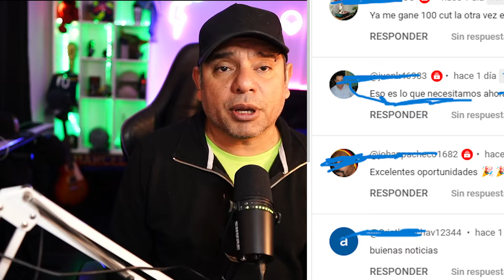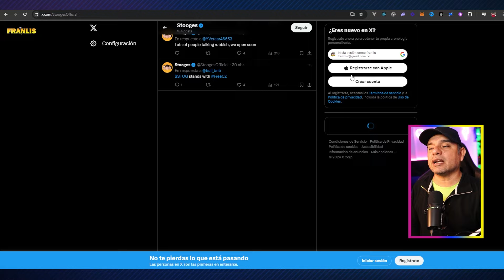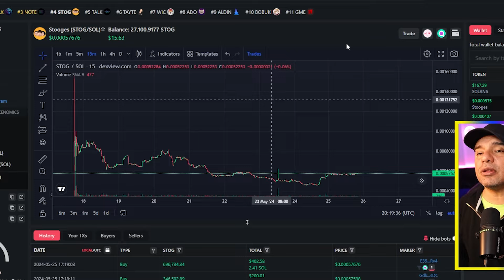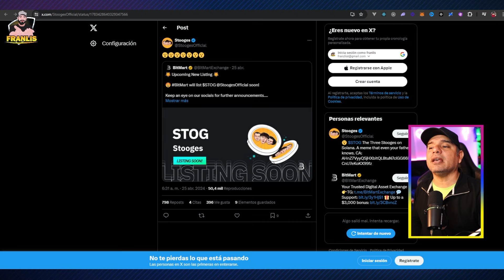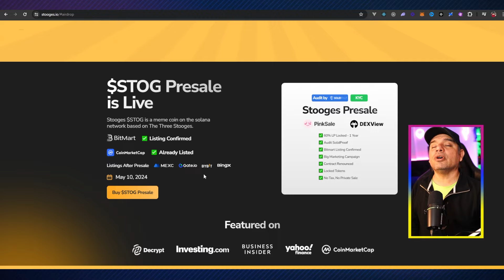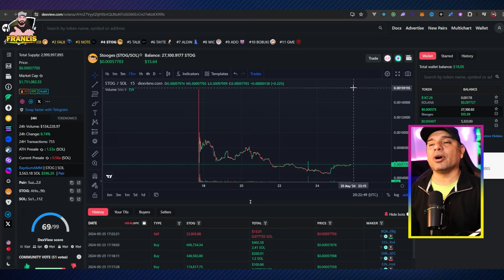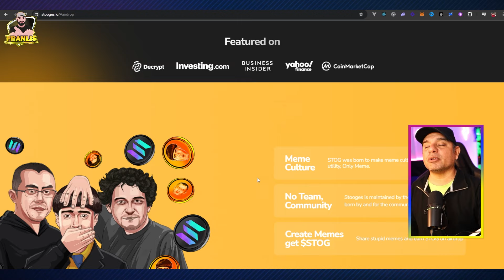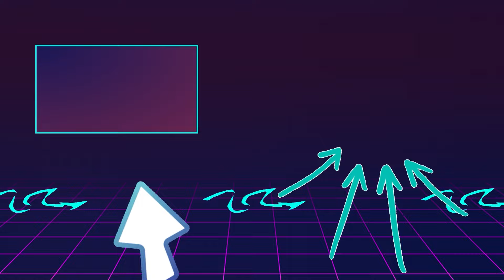📢 NO TE PIERDAS EL AIRDROP DE $STOG GRATIS ✅ MEMECOIN de SOLANA POR EXPLOTAR !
Nuevo memecoin regalando tokens, aprovecha el aidrop de three stooges  !!

Para el sorteo de $10 dolares
y comenta
Informamos el ganador al llegar a los 200 like en mi telegram de anuncios

preventa
airdrop gratis
aridrop gratis 2024

 ¡SORPRESA! three stooges REGALA TOKENS $STOG GRATIS